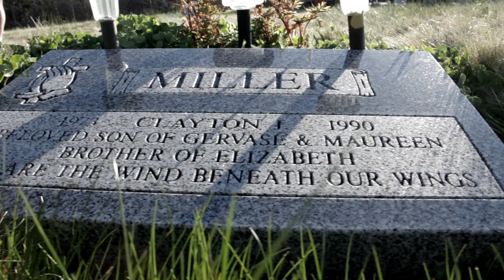JUSTICE FOR CLAYTON MILLER - Hallelujah Clayton's Song-Sheldon Aucoin Featuring Dillon Dixon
Song written by Sheldon Aucoin and Jamie Foulds featuring the vocals of Dillon Dixon. Based on the unsolved death of a teenage boy from New Waterford Nova Scotia in 1990